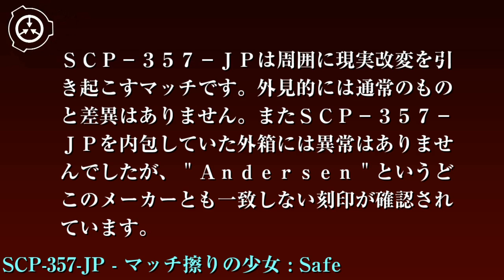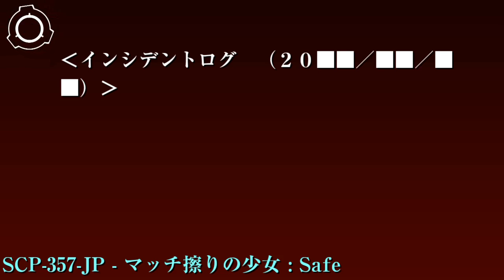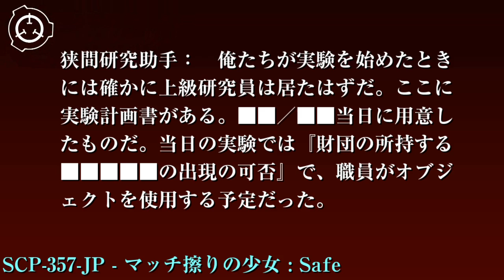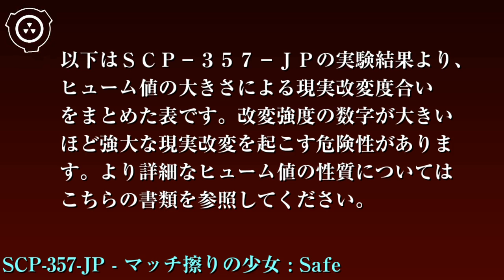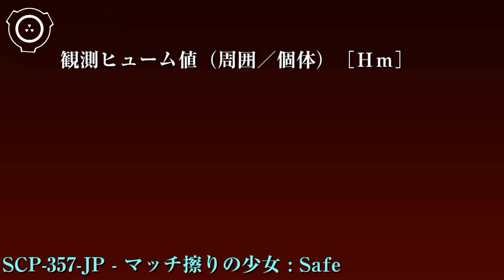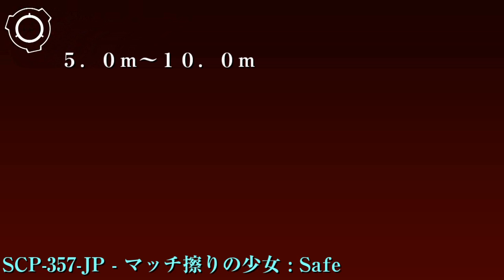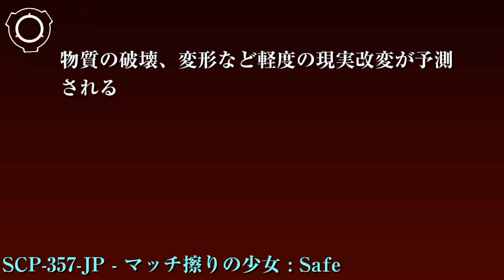SCP財団機密データ：SCP-357-JP - マッチ擦りの少女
特別収容プロトコル: SCP-357-JPは危険物保管庫の対火金庫に保管し、実験管理者以外の持ち出しを防止するため20桁以上のパスワードで電子ロックを掛けて下さい。実験責任者はセキュリティクリアランスレベル3以上かつ精神鑑定テスト・財団への忠誠度テストで優秀点を取得した上級研究員に限定されます。またいかなる場合にもSCP-357-JPの持ち出し時には対現実改変者の機動部隊を護衛に就けることを義務付けられます。